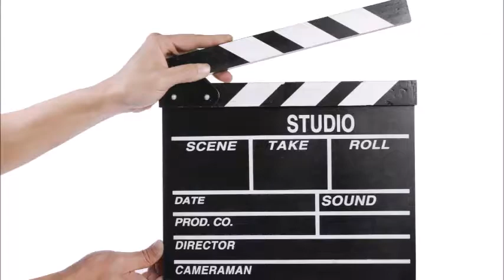I più grandi sguardi della storia del cinema (VOTA)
Secondo voi chi vince ?

1. Heath Ledger - Il cavaliere oscuro
2. Jake Gyllenhaal - Donnie Darko
3. Brandon Lee - Il corvo - The Crow
4. Malcolm McDowell - Arancia meccanica
5. Anthony Perkins - Psyco
6. Jack Nicholson - Shining
7. Anthony Hopkins - Il silenzio degli innocenti

Votate nei commenti.